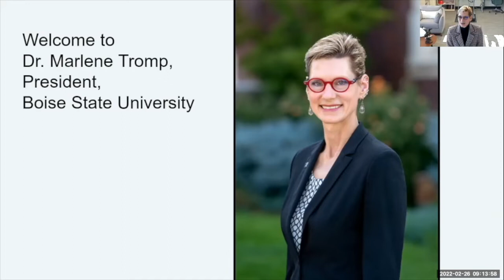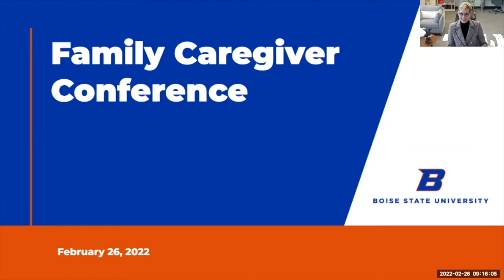Dr Tromps AM Keynote En Español